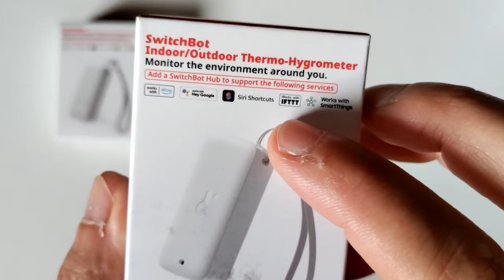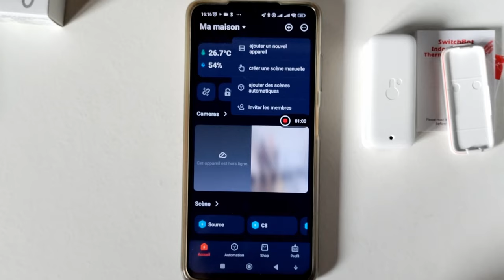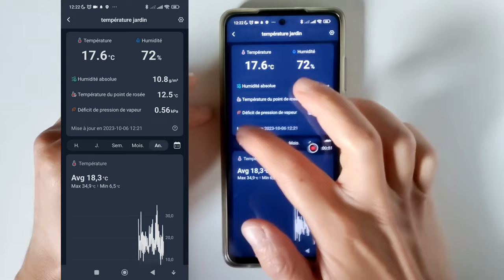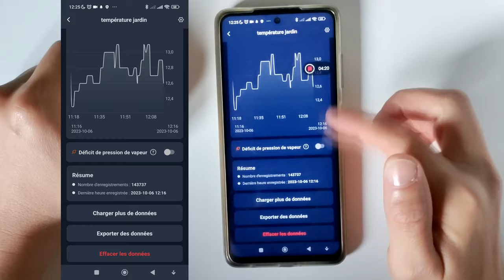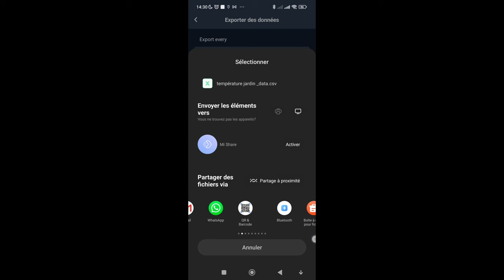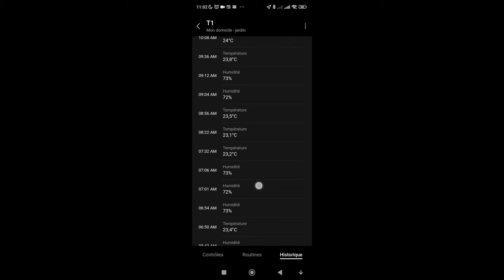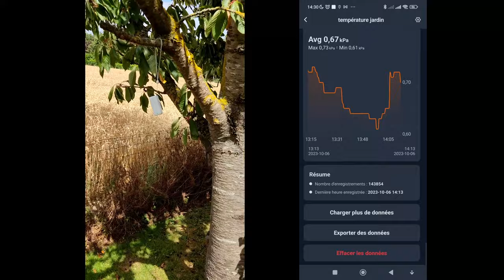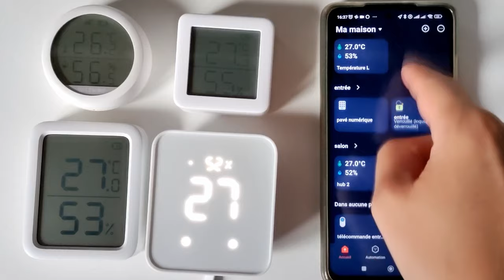Switchbot un capteur de température pour l'extérieure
Disponible ici France
Disponible ici Belgique

France-Belgique
Capteur avec affichage version +
Capteur avec affichage
Hub - Gateway - Passerelle
Hub - Gateway - Passerelle version 2

Belgique
Capteur avec affichage avec hub